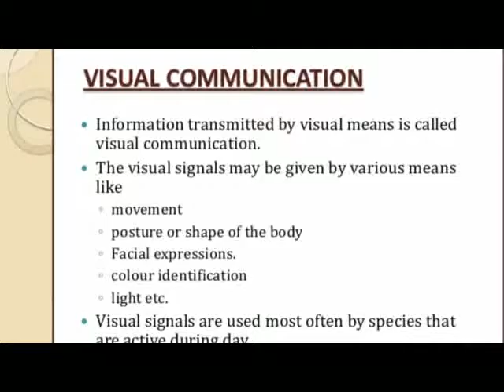Communication in the Animal Kingdom